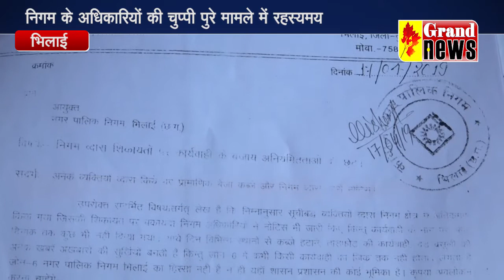रिहायसी इलाके में वेल्डिंग दुकान